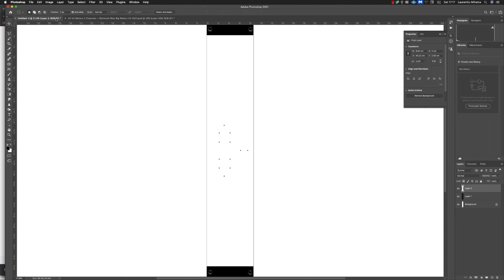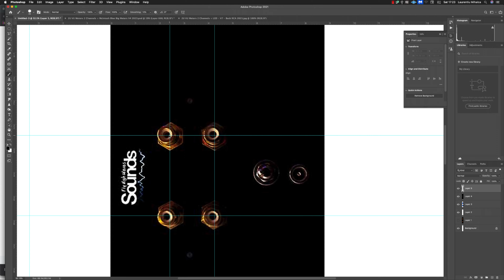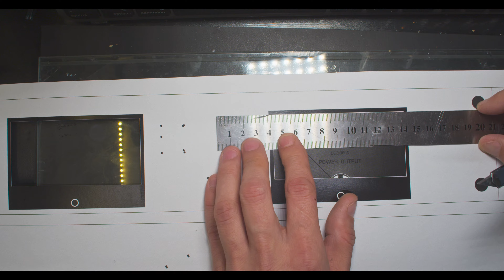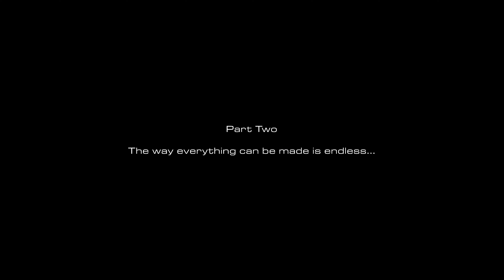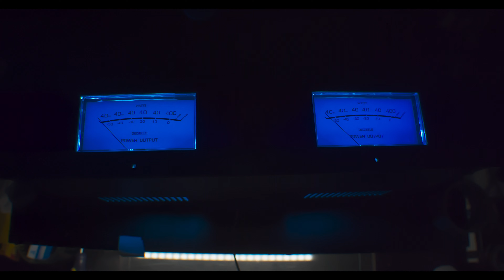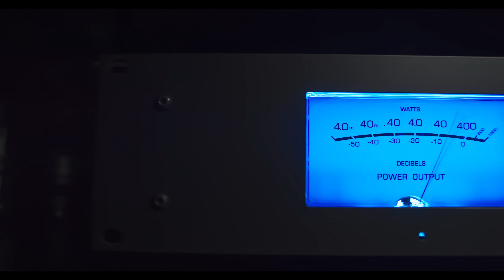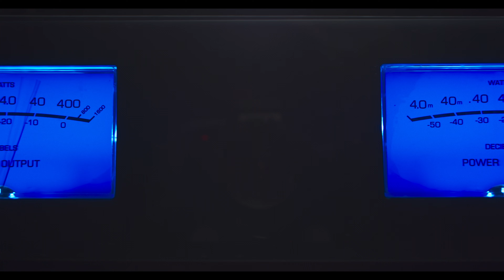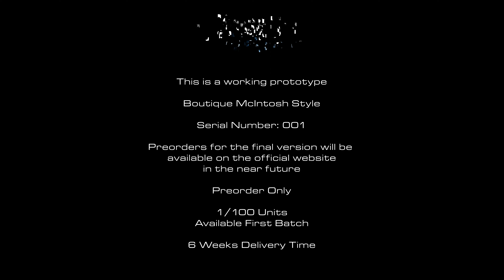Crafting a McIntosh-Inspired VU Meter 19 Inch Studio Version Complete Build Walkthrough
Analog VU meters and digital/LED VU meters serve the same fundamental purpose of visually representing audio signal levels, but they do so in different ways, each with its own set of characteristics. Here are the main differences between analog and digital/LED VU meters:

1. Display Technology:
* Analog VU Meters: Analog VU meters use physical, and mechanical components to display audio signal levels. They typically consist of a needle or pointer that moves in response to changes in the audio signal's amplitude. The movement of the needle is smooth and continuous, providing a visually pleasing and intuitive representation of audio levels.

* Digital/LED VU Meters: Digital/LED VU meters, on the other hand, use electronic components such as LEDs (Light Emitting Diodes) or LCD (Liquid Crystal Display) screens to display audio levels. These meters digitally represent audio levels, with discrete steps or segments that light up or change in response to the amplitude of the audio signal. The display is typically more precise but lacks a physical needle's smoothness and analog feel.

2. Response Time:
* Analog VU Meters: Analog VU meters have a natural, relatively slow response time. They are designed to mimic the way the human ear perceives audio, providing a smoother and more forgiving representation of signal peaks and fluctuations.
* Digital/LED VU Meters: Digital/LED VU meters can be customized to have different response times. They can provide a faster and more accurate representation of peak levels, making them suitable for precise metering and monitoring in digital audio environments.

3. Accuracy:
* Analog VU Meters: Analog VU meters are known for their "averaging" behavior, which means they provide a weighted measurement of audio levels over time. This behavior can be useful in some scenarios, but it may not reflect instantaneous peak levels accurately.
* Digital/LED VU Meters: Digital/LED VU meters can offer a more accurate and instantaneous representation of peak audio levels. They are commonly used in digital audio workstations (DAWs) and professional audio equipment for precise metering.

4. Aesthetics and Nostalgia:
* Analog VU Meters: Analog VU meters are often favored for their aesthetic appeal and nostalgic value. They are reminiscent of vintage audio equipment and can add a classic and warm visual element to audio gear.

* Digital/LED VU Meters: Digital/LED VU meters are modern and can be customized in terms of color and design. They are often preferred in contemporary audio equipment due to their accuracy and flexibility.
In summary, the choice between analog and digital/LED VU meters depends on the specific application and user preference. Analog VU meters offer a classic, visually pleasing display with a slower response, while digital/LED VU meters provide precision and flexibility in a modern, customizable format.